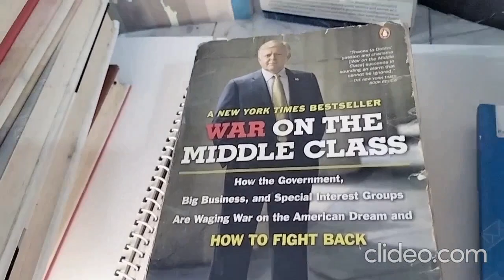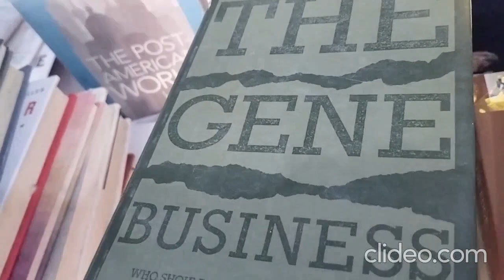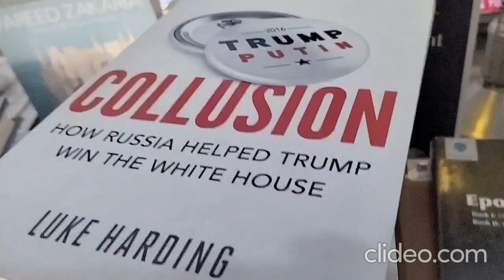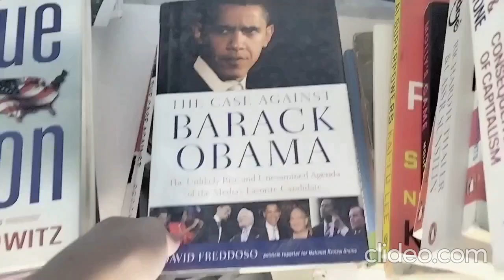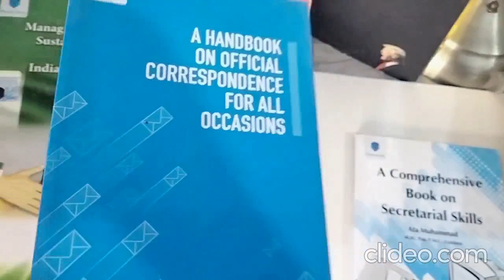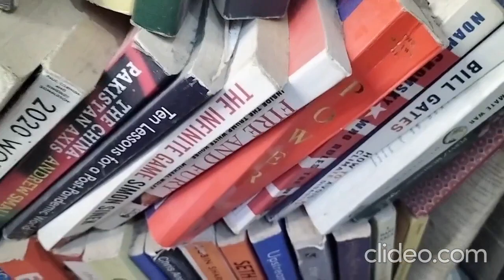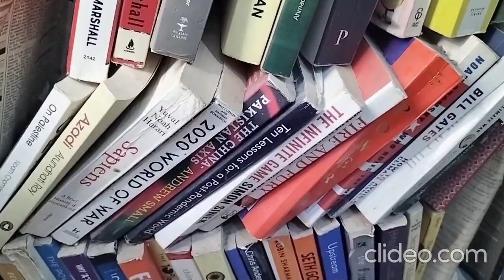Current Affairs : Book Review